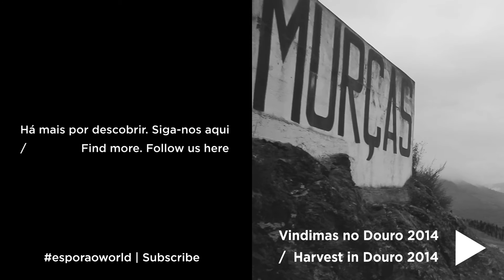Esporão: Campanha da azeitona 2014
Apesar das dificuldades que marcaram o ano agrícola, a campanha está a ser bem-sucedida, com destaque para produção biológica da Herdade do Esporão. Esperamos que resulte no melhor dos azeites.

O Esporão é uma empresa portuguesa nascida da vontade incondicional de fazer os melhores vinhos, vontade essa alargada a outros produtos, como o azeite. Com presença no Alentejo, na Herdade do Esporão, e no Douro, na Quinta dos Murças, com Enoturismo em ambos os locais, procura “fazer os melhores produtos que a Natureza proporciona, de modo responsável e inspirador.